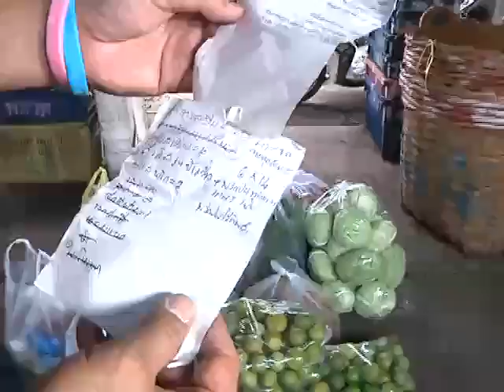พ่อครัวหัวปั่น ตอนที่ 31 ช่วงที่ 2